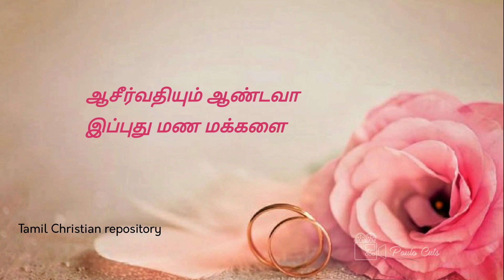ஆசீர்வதியும் ஆண்டவா - Aasirvathiyum Aandava | Tamil Christian Marriage Songs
ஆசீர்வதியும் ஆண்டவா
இப்புது மண மக்களை

மங்களம் மணமகன் திருசெல்வனும்
மங்களம் மணமகள் திருசெல்வியும்
மகிழ்வுடன் என்றும் வாழ்ந்திடவே
மரியின் மைந்தனை வாழ்த்துவீர்
மக்களின் கிருபையால் முடிசூட்டி
மட்டற்ற நன்மைகளால் நிரப்பி
மனவாளன் இயேசுவே ஆசீர்வதித்தருளும்